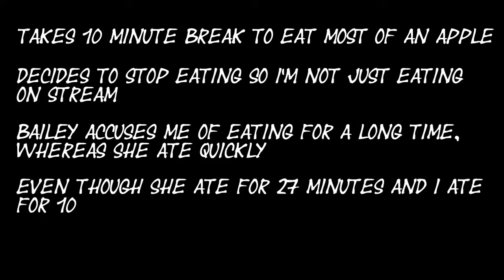Rattlesnake On All Difficulties | Monster Cat DLC First Tries | Beat saber 17 Part 6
Do I dance to the songs too much?
Is it fun or annoying to y'all?

Don't care for twitch? That's fine I'll be posting here daily!

End Card Song For My Beat Saber Videos is Bomber

End card picture and thumbnails are all created by myself!

Thanks for reading! Have a Good Day! =3